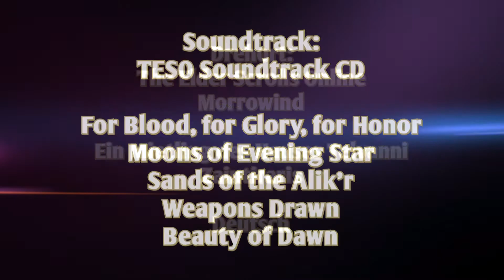ESO Lösung Quest: Ein Mietling des Hauses Telvanni - Zaintiraris Morrowind - Puzzle / Rätsel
Die Lösung für die Zaintiraris Vvardenfell Quest mit den Schädeln und Flammenschalen. Eine der wenigen Rätsel auf Morrowind. Das ganze mach ich um die Tür zu öffnen.

The solution of the Zaintiraris Puzzle. Solve the puzzle of the skulls and fire bowls from "A hireling of house telvanni" To unlock the door.

Weapons Drawn

Hier könnt ihr TESO bestellen: